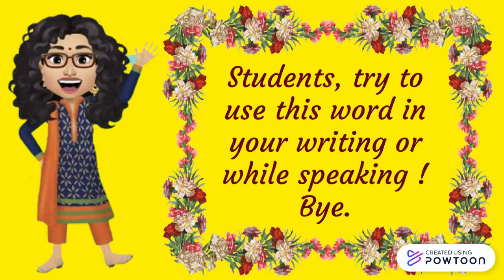SMKBJ HIP : eLEARN A WORD A DAY - CALUMNY (3 JUNE 2021)